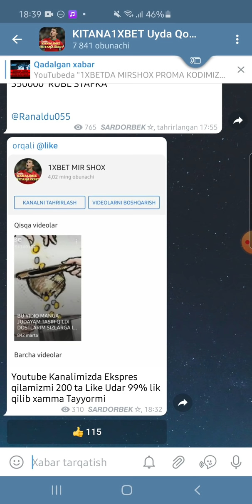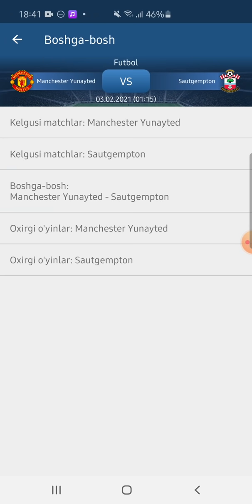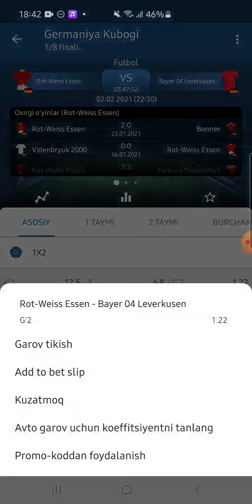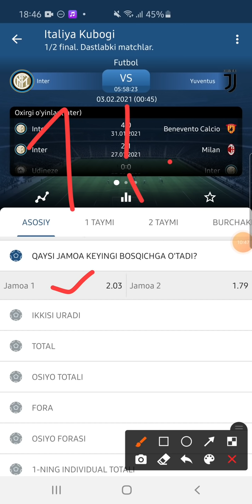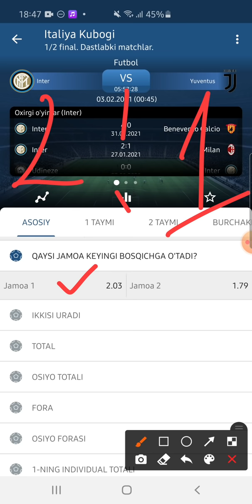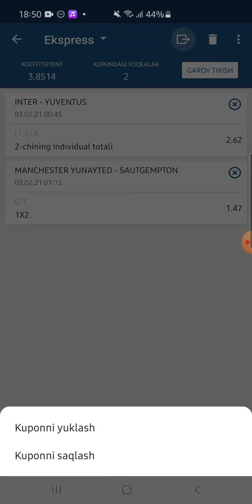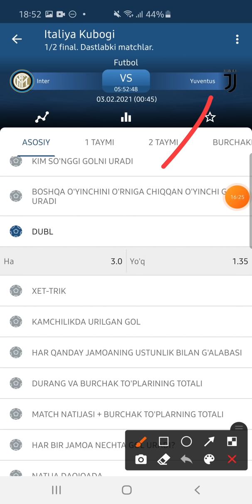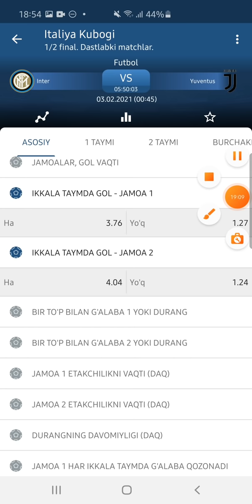1XBETDA STAFKA 400000 RUBL DAXSHAT VA SUPER JANG